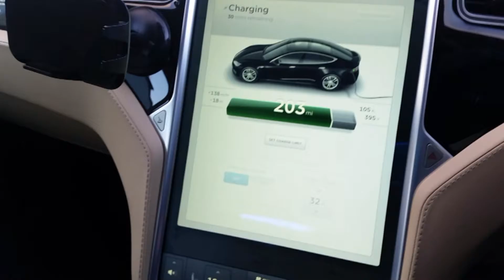Tesla Tunes Silent Partner - Redhead From Mars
Footage of me driving a Tesla from Elgin to Inverness, accompanied with Silent Partner’s ‘Redhead From Mars.’